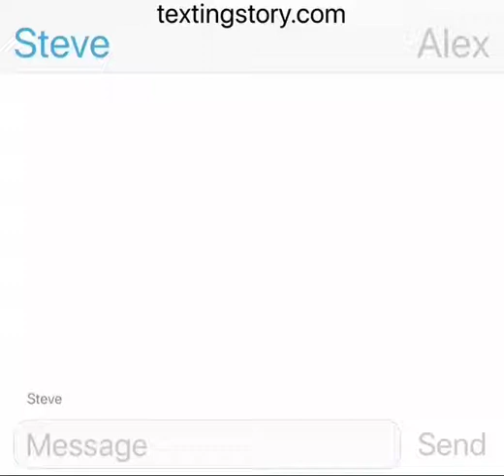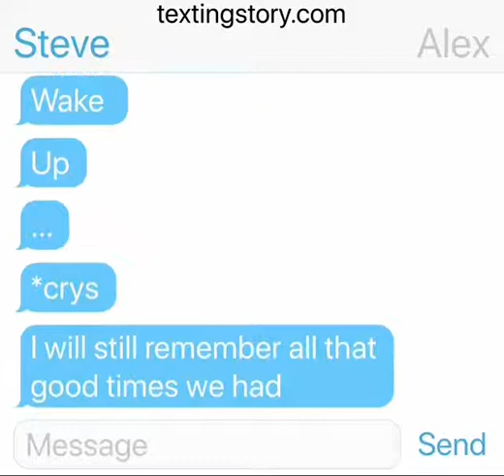School test fail (text story)